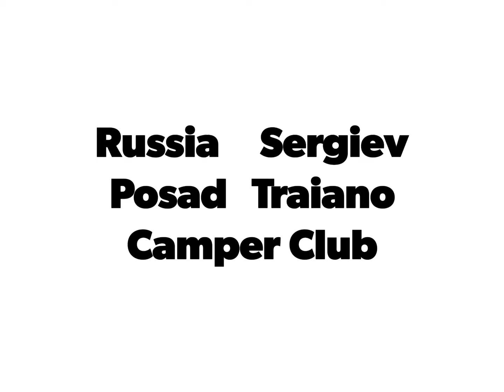nr. 2 Russia Sergiev Posad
2° video
 Russia  Sergiev Posad